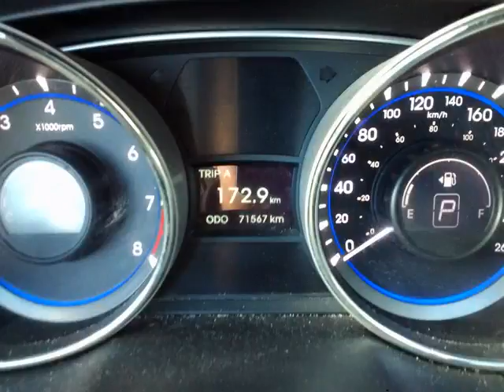Foster Kia - 2013 Hyundai Sonata GLS